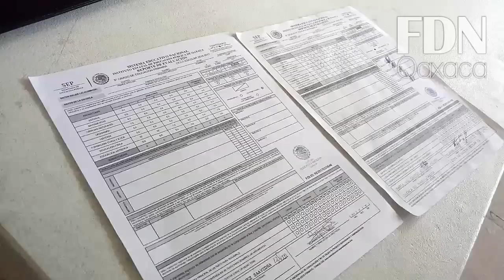Denuncian falsificación de boletas en primaria de Oaxaca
Padres de familia de alumnos de la primaria Pestalozzi denunciaron la falsificación de más de 120 boletas de calificaciones en este plantel ubicado en la ciudad de Oaxaca.

A dos semanas de haber concluido el ciclo escolar, los padres de familia detectaron la irregulararidad en la documentación, en la cual unas boletas fueron firmadas por un supuesto jefe de sector escolar llamado Filemón Velasco Bustamante, quien confirmaron no está dentro de la estructura del Instituto Estatal de Educación Pública de Oaxaca.

Salvador López Hernández, presidente del comité de padres de familia, señaló que las boletas apócrifas ponen en riesgo los estudios de más de 120 alumnos de cinco grupos.

Señaló esta documentación contiene los sellos oficiales del instituto educativo, por lo cual pidió al gobierno de Oaxaca su intervención para esclarecer el hecho y deslindar responsabilidades a fin de que se dé certeza a los estudios de los alumnos.

Este miércoles los padres de familia instalaron una asamblea donde pidieron la destitución de cinco profesores de la Sección 22 adherida a la CNTE, a quienes señalaron de estar involucrados en la falsificación de la documentación.

El resto de boletas legales fueron firmadas por el director de la escuela, Alejandro Mendoza Altamirano.